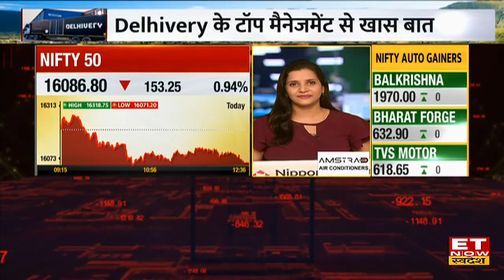आज से खुला Delhivery का IPO, जानें कंपनी कहां करेगी रकम इस्तेमाल? | Amit Agarwal | Sandeep Barasia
आज से खुला Delhivery का IPO, इश्यू से ₹5,235 करोड़ जुटाएगी कंपनी
कंपनी कहां करेगी रकम इस्तेमाल?
कैसी है मौजूदा Financial Position?
क्या है कंपनी की आगे की योजना?
देखिए delhivery के ED & CBO, संदीप बरसिया और CFO अमित अग्रवाल के साथ खास बातचीत 12:30 PM पर